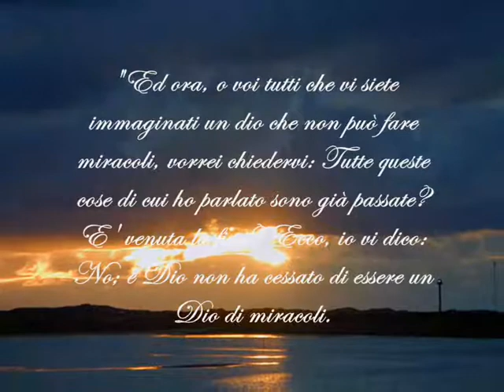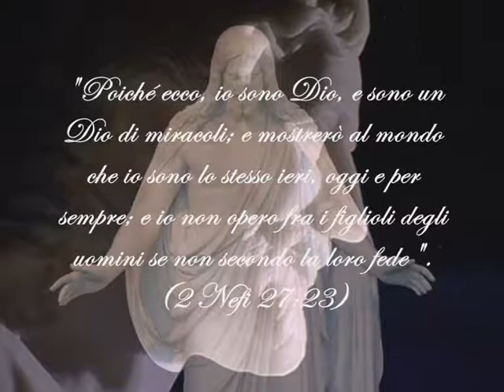Fantasie musicali XXIV - Miracoli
Variazione sul tema di 'Miracles', di Paul Cardall, dall'album omonimo.

Molti, al giorno d'oggi, si fanno beffe di chi crede nei miracoli, passati o presenti, partendo da una definizione del termine 'miracolo' per lo meno riduttiva, come di un'intervento divino che ribalta l'ordine e le leggi della natura.

'Ci sono due modi di vivere la vita. Uno è pensare che niente è un miracolo. L'altro è pensare che ogni cosa è un miracolo' (Albert Einstein).

Per me, il sorriso di un bambino è uno dei 'miracoli' più grandi che ci siano. Ogni cosa che abbiamo è un miracolo, un dono.

Dato che, rispetto a 2000 anni fa, la nostra conoscenza scientifica è aumentata in modo esponenziale, e che molte delle cose una volta ritenute 'miracolose' sono ora facilmente spiegabili dalla scienza, ne conseguirebbe che i miracoli erano e sono solo per i creduloni e gli ignoranti...

In realtà, poiché Dio, fino a prova contraria, ha creato noi e la natura... i miracoli non vanno contro le leggi naturali, ma utilizzano una conoscenza divina che noi non abbiamo e non sono tutti spiegabili, neppure oggi, dalla scienza. Questo vuol forse dire che non sono reali? Quello che la scienza riesce a spiegare è reale, e quello che è inspiegabile non è reale? Non ho ancora trovato un'equazione o un teorema che mi dimostri scientificamente cosa si prova quando si salva la vita a qualcuno...

Ed ora, o voi tutti che vi siete immaginati un dio che non può fare miracoli, vorrei chiedervi: Tutte queste cose di cui ho parlato sono già passate? E' venuta la fine? Ecco, io vi dico: No; e Dio non ha cessato di essere un Dio di miracoli.
Ecco, le cose che Dio ha operato, non sono meravigliose ai nostri occhi? Sì, e chi può comprendere le opere meravigliose di Dio?
Chi dirà che non fu un miracolo che mediante la sua parola il cielo e la terra furono? E che per il potere della sua parola l'uomo fu creato dalla polvere della terra; e che mediante il potere della sua parola sono stati compiuti miracoli?
E chi dirà che Gesù Cristo non compì molti possenti miracoli? E molti possenti miracoli furono compiuti dalla mano degli apostoli.
E se furono compiuti dei miracoli allora, perché Dio ha cessato di essere un Dio di miracoli pur essendo tuttavia un Essere immutabile? Ed ecco, io vi dico che egli non cambia; se no, cesserebbe di essere Dio; ed egli non cessa di essere Dio, ed è un Dio di miracoli.
E la ragione per cui egli cessa di compiere miracoli fra i figlioli degli uomini è perché essi degenerano nell'incredulità e si allontanano dalla retta via, e non conoscono il Dio in cui dovrebbero confidare.
Ecco, io vi dico che chiunque crede in Cristo, senza nulla dubitare, qualsiasi cosa chiederà al Padre nel nome di Cristo, gli sarà accordata; e questa promessa è per tutti, ossia, fino alle estremità della terra (Mormon 9:15-21).

Credete... e vedrete!